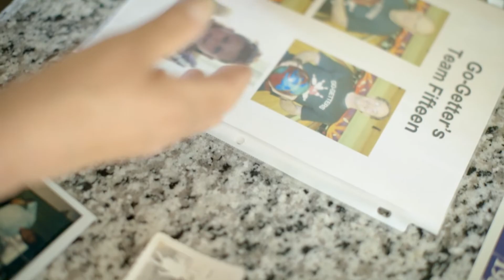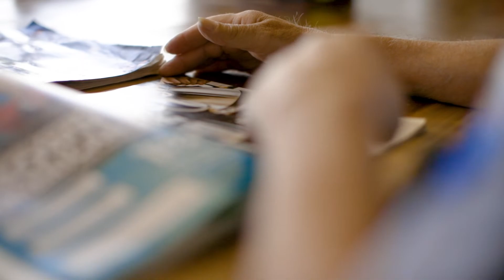The Success Story of Hope's Longest Standing Client, Dominic.